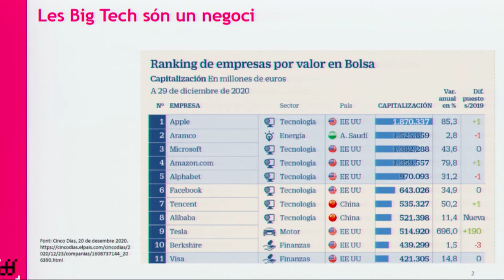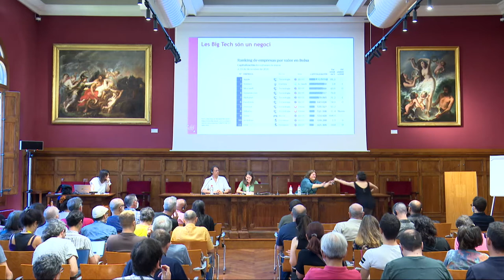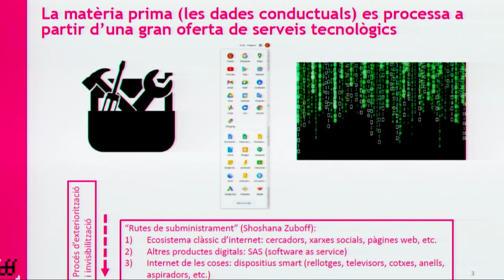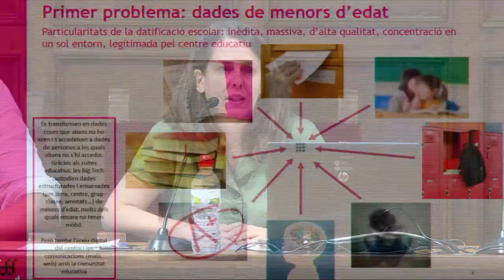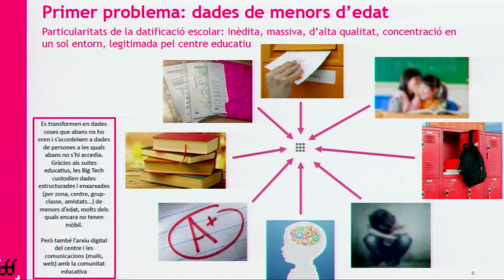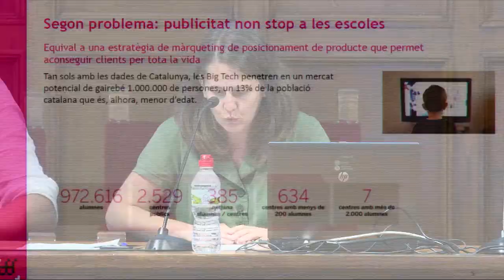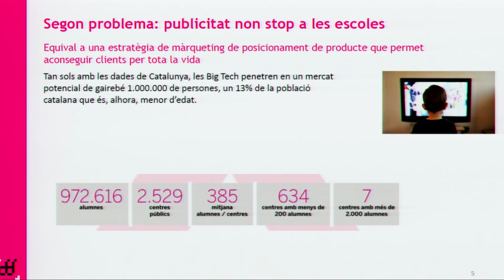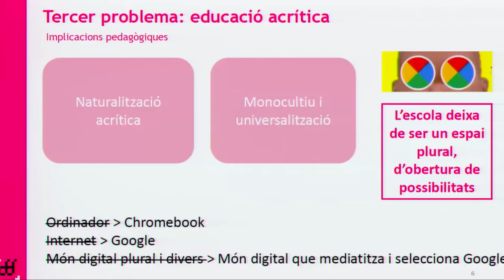Xnet - OpenEdTechBCN Congress - Cecilia Bayo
"Introduction: the issue of digital rights and their impact on the educational sphere"